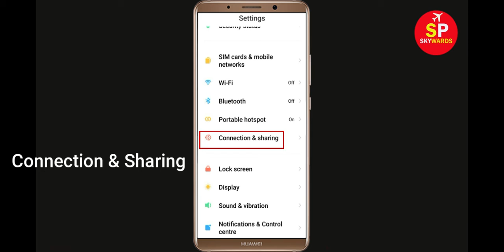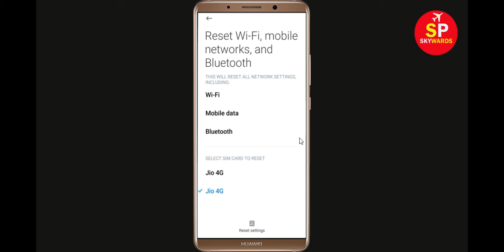How To Fix Mzaalo App Network & Internet Connection Error in Android Mobile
How To Fix Mzaalo App Network & Internet Connection Error in Android Phone

Hello Friends, Todays in this video tutorial i will show you How To Fix Mzaalo App Network Connection Error Android & Ios - Mzaalo App Internet Connection. If you are facing same problem in your android phone then it will help you to get rid of this problem. Just follow tutorial to solve this issue. Just follow the basic steps to solve this problem. If you are facing same issue in your android mobile then follow the steps.

Fix Network connection solution in Mzaalo App Fixed
Fix Mzaalo App Network Connection Error Android
How to fix Mzaalo App Network Connection Error Android Fix
Easy fix Mzaalo App Network Connection Error Android
Network and Internet connection problem in Mzaalo App
How To Fix Mzaalo network issue in Android Mobile Phone...
How To Fix Mzaalo App Network & Internet Connection Error in Android & Ios